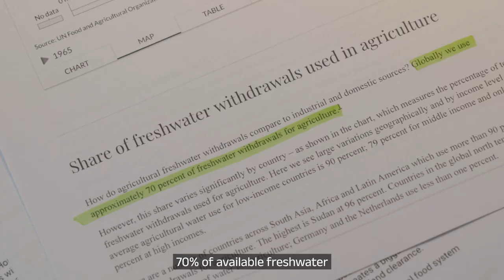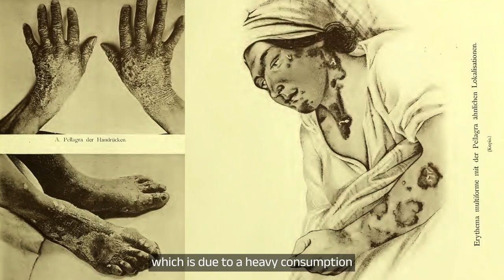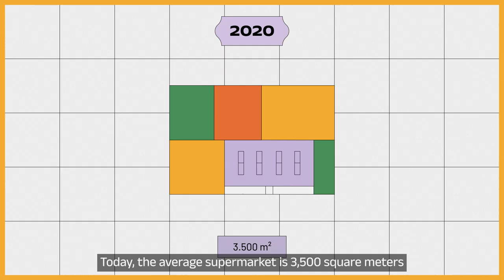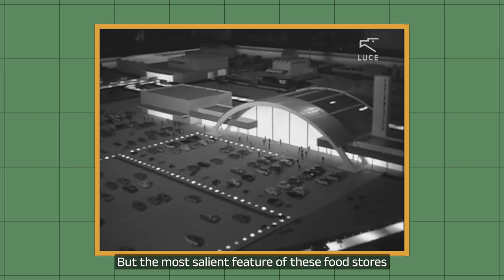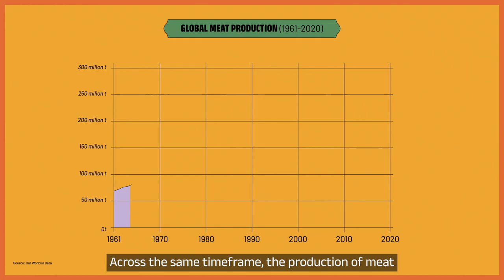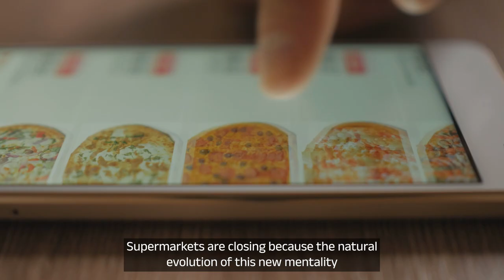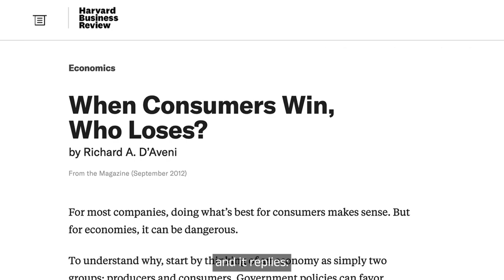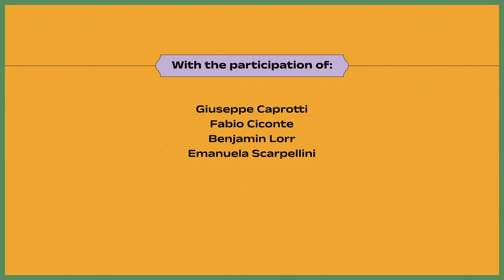How Food Has Changed Over The Last 100 Years | What We Eat Documentary | Episode 1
Our food system is broken. But how did we get to this point? And how has our relationship with food changed in the last hundred years?

In the first episode of the docuseries "What We Eat", produced together with Will Media, we retrace the evolution of our relationship with what we eat, which has been turned upside down in just one century. Join our editor, Silvia Lazzaris, as she embarks on a journey to find out how food has changed over the last 100 years.

The second episode of "What We Eat" is already available exclusively on CHILI's Will channel, and you’ll find it here on our YouTube channel on Thursday, January 12th.

The docuseries is co-produced by FoodUnfolded and Will Media, with the support of EIT Food and co-funded by the European Union.

Host: Silvia Lazzaris
Director: Arturo Vicario
Writers: Silvia Lazzaris, Arturo Vicario
DOP: Niccolò Cacace
Producers: Federico Vaccarono, Marco Zannoni Cler
Set Designer: Lorenzo Escalante
Editors: Olga Galati, Nikeva Scognamiglio
Motion Graphic Designer: Katia Monguzzi
Colourist: Francesco D'Ascenzo
Sound Designer: Sante Spagnolo